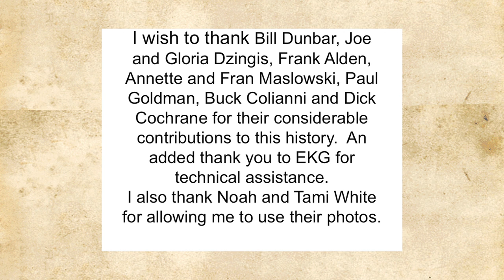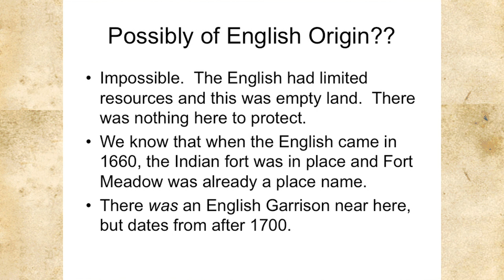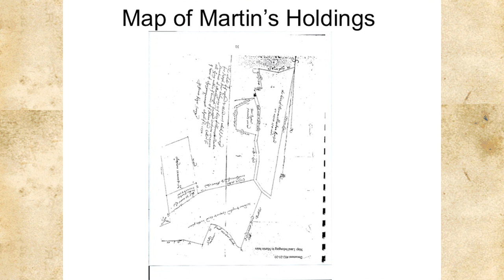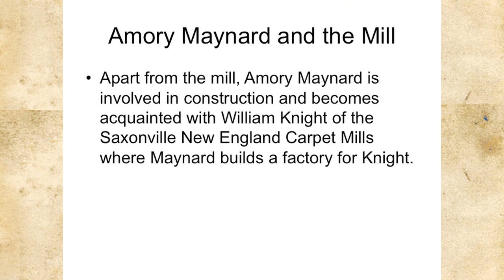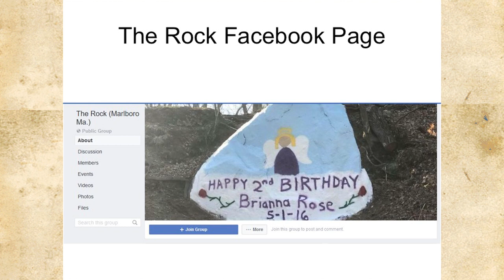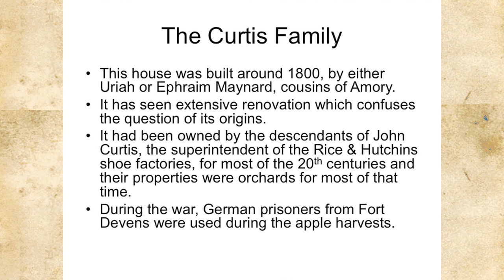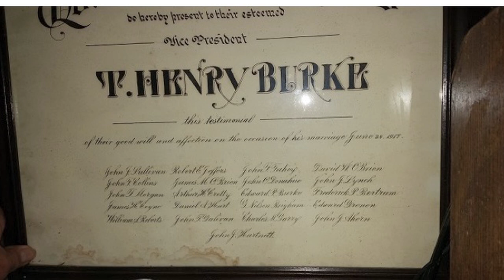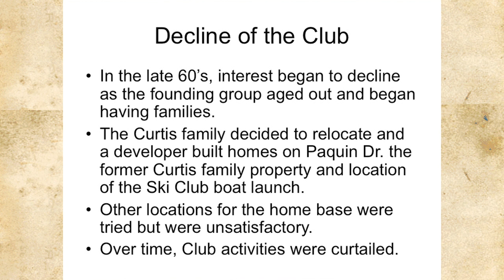The History of Fort Meadow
Local Historian, Paul Brodeur, discusses the history of Marlborough's Fort Meadow.